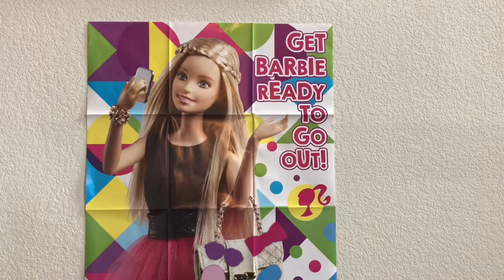New Shoes and Peppa Pig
New shoes